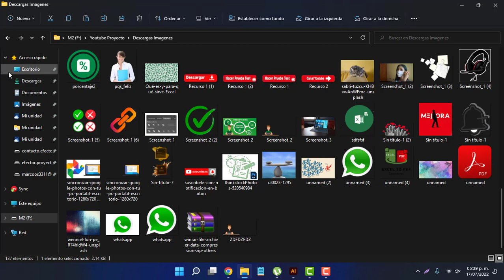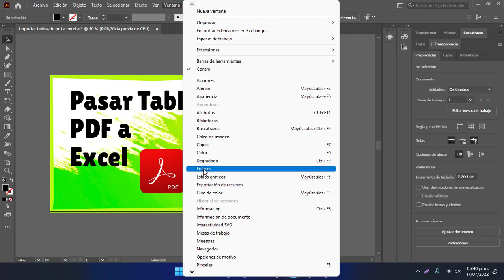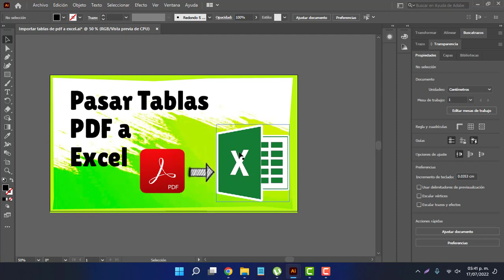como incrustar una imagen en illustrator y romper vinculo de enlace con el origen de las Imagenes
En el video te mostramos como incrustar una imagen en illustrator una por una o incrustar varias fotos al mismo tiempo ya que al trabajar con adobe illustrator al inserter i importar imagenes mantiene el enlace con el origen de las imagenes y si no se incrustan y se mueven del origen al abrir el archivo se pierde la vista de las imagenes